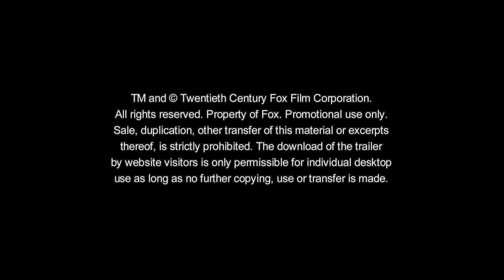»Monuments Men« (Heyne Verlag)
Eine wahre Geschichte: elf Soldaten auf der Jagd nach Hitlers Raubkunst.